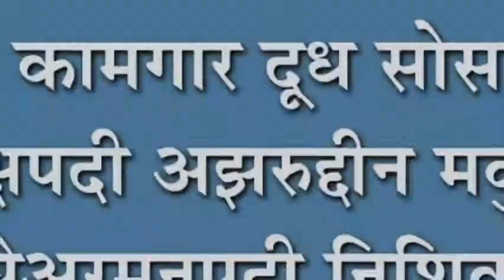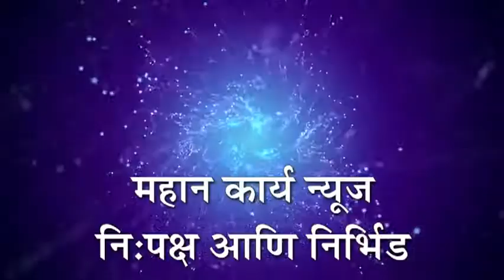किसान कामगार दूध सोसायटीच्या अध्यक्षपदी अझरुद्दीन मकुभाई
किसान कामगार दूध सोसायटीच्या अध्यक्षपदी अझरुद्दीन मकुभाई : व्हाईस चेअरमनपदी निशिकांत आंबी, रोटेशनप्रमाणे निवड